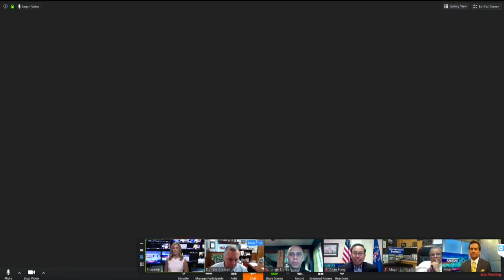12 Town Hall: RI mayors detail pandemic response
Eyewitness News Anchors Mike Montecalvo and Shannon Hegy spoke with the mayors of some of the state’s hardest-hit communities:
Providence Mayor Jorge Elorza
Pawtucket Mayor Donald Grebien
North Providence Mayor Charles Lombardi
Cranston Mayor Allan Fung